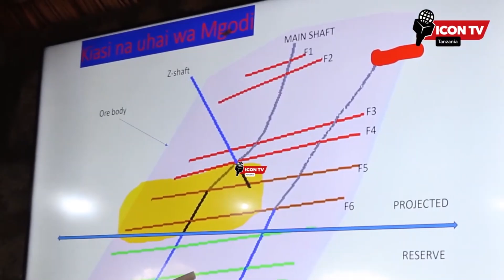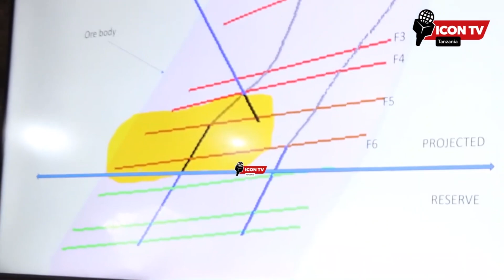UTAFITI WA MZUNGU MADINI YA TANZANITE KITALU C UNAVYOCHANGIA MITOBOZANO/SERIKALI YAJA NA SULUHU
Wachimbaji na Wadau wa Madini ya Vito Tanzanite  yanayopatikana Tanzania pekee wametoa maoni yao nini kifanyike ili kuondokana na mitobozano huku Serikali nayo ikiweka mipango yake kumaliza changamoto hiyo